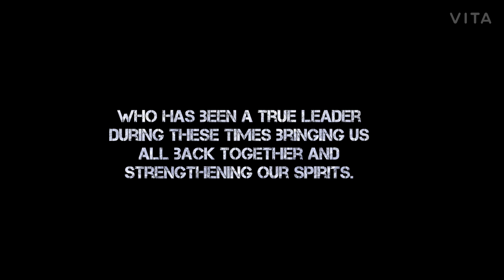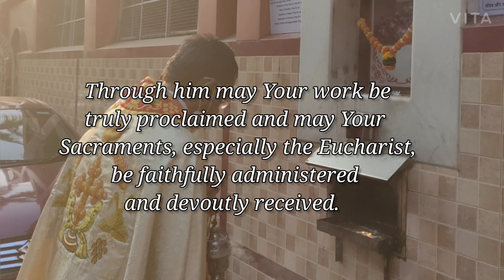IGNITE​ DAY 3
IGNITE​ DAY 3 – Pray for our Parish Priest

Today we ask our Heavenly Father to bless our Parish Priest who has given us guidance during these times bringing us all back together and strengthening our spirits.